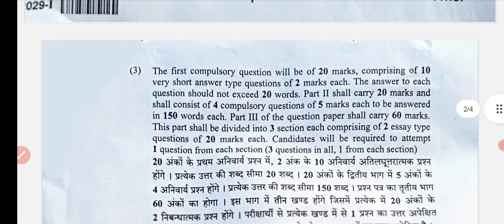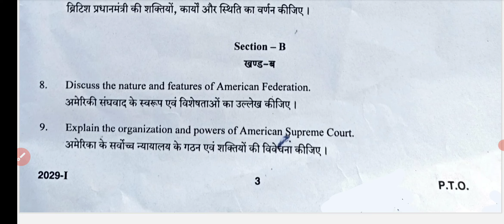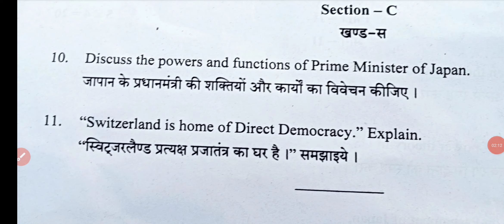Political Science | राजनीति विज्ञान | B.A 2nd Year 2023 Paper-1 Exam 2023 | Questions Paper Exam